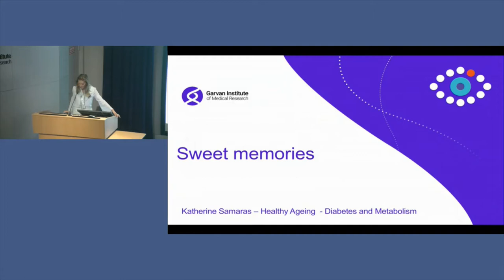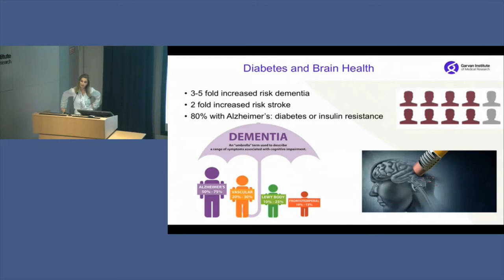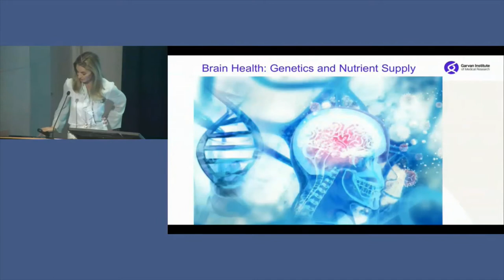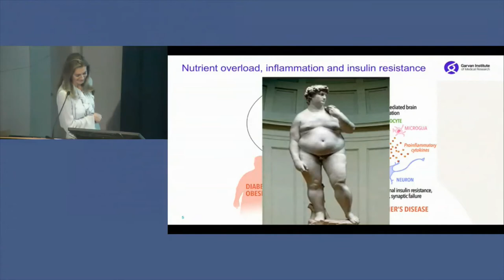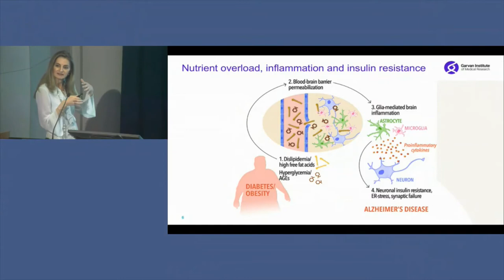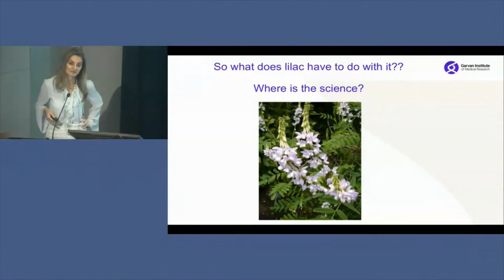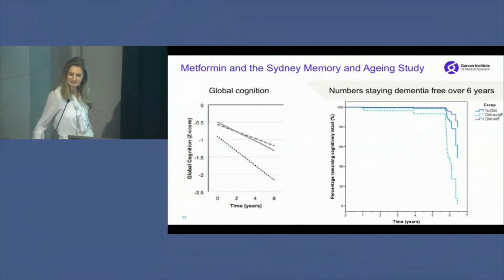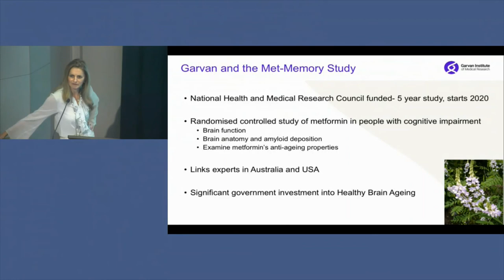Sweet memories - Dr Katherine Samaras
In the presentation, Prof Katherine Samaras speaks about diabetes, dementia, brain health and ageing.